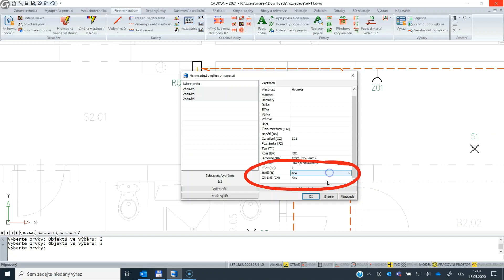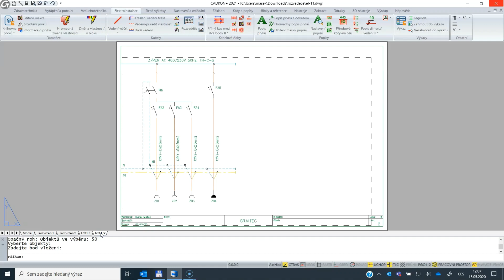připravované rozvaděče do verze 2021 (CADKON+ MEP)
V připravované verzi 2021 bude zcela přepracovaná podpora pro vykreslení elektro razvaděčů. Podívejte se, na co se můžete těšit.